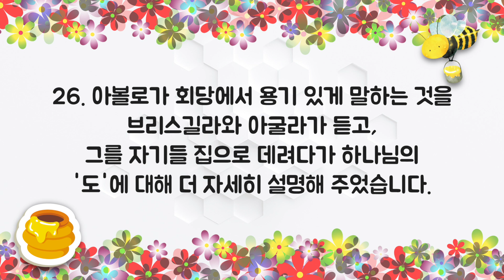[큐티하니 3월 18일] 사도행전 18장 24~26절